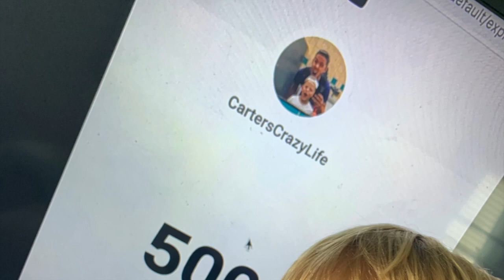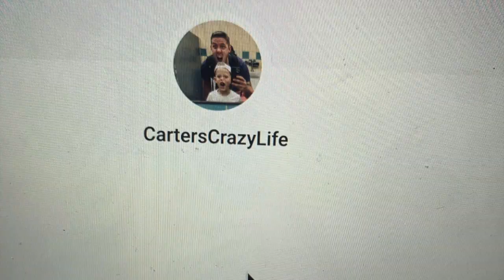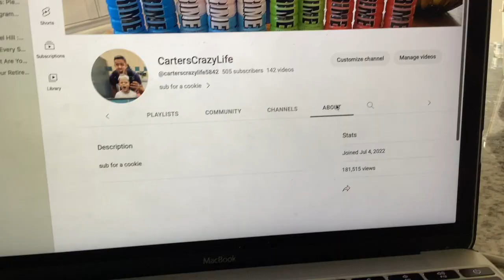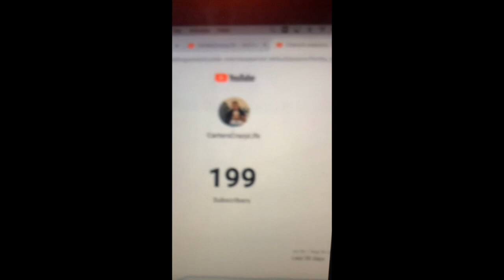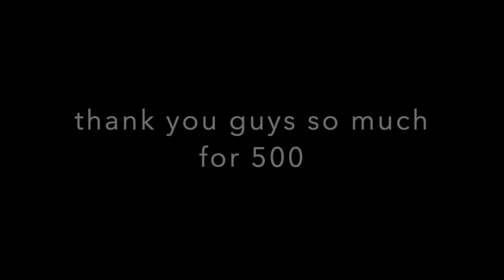I hit 500 subscribers